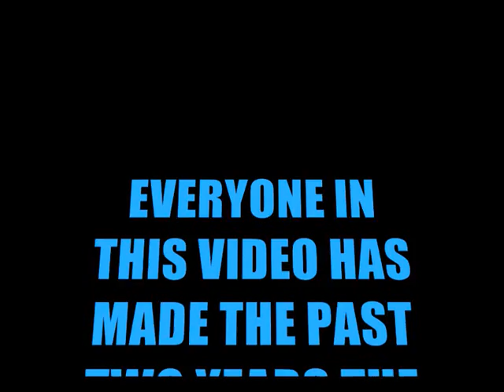Uni Life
A wee slideshow of photos from 1st and 2nd year uni..amazin!